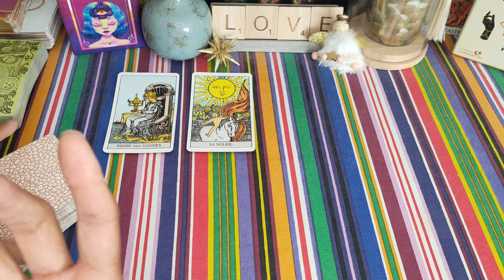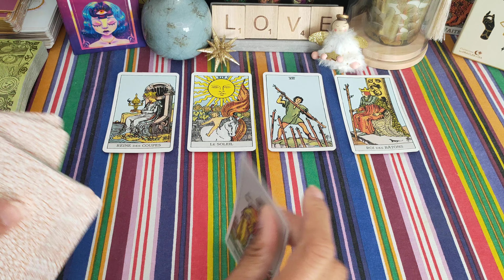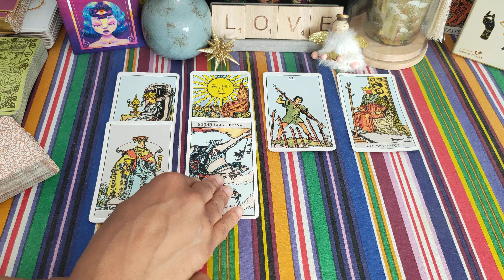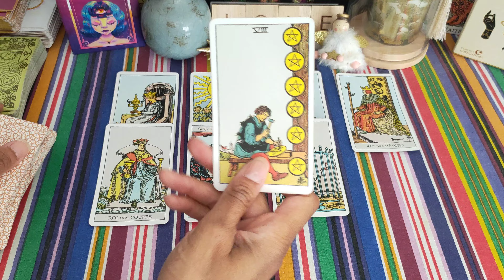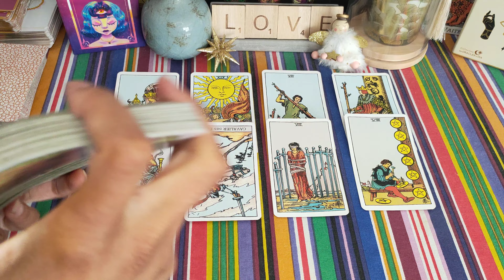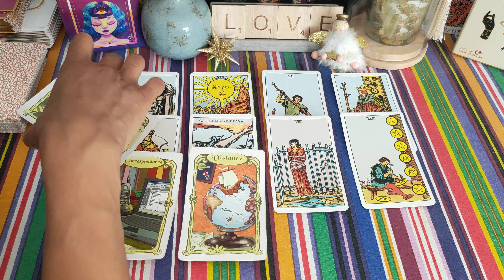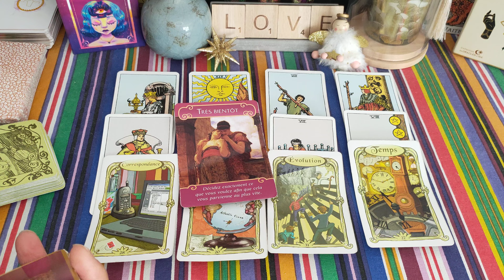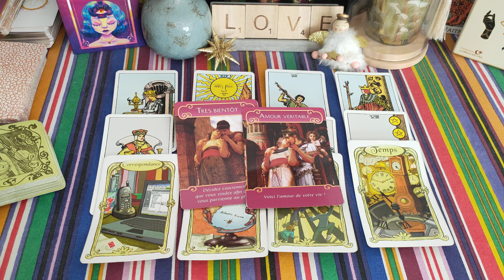VERSEAU ♒♥️ JUILLET 2023 🌞 : Vous vous AIMEZ 💖. Mais il va falloir surmonter cet Obstacle 💪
Verseau ♒ juillet 2023 - verseau guidance sentimentale juillet 2023- Célibataire - en couple - verseau juillet 2023 - horoscope verseau juillet 2023 - voyance - tarot - signe astrologique verseau

Voici votre guidance sentimentale générale pour le mois de juillet 2023 ❤️
Retrouvez d'ici la fin du mois les guidances pour le mois d'août 2023 😉.

Retrouvez-moi tous les matins sur Tiktok et Instagram pour vos énergies sentimentales et celles de chéri.e - chéri.e

À bientôt 😉🌞